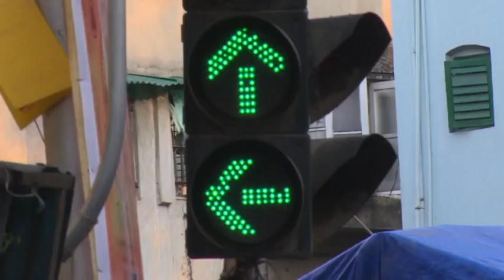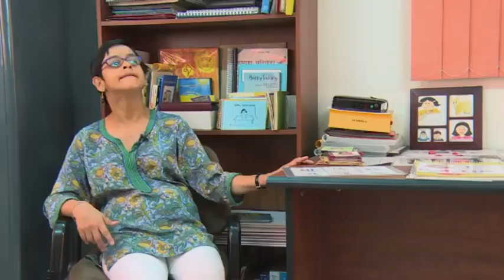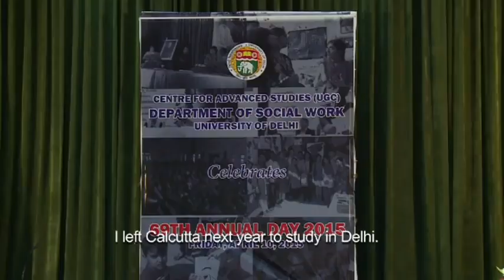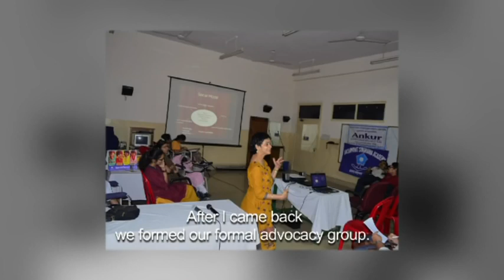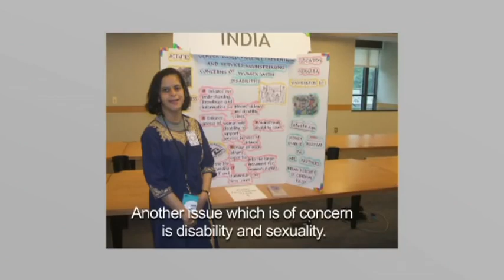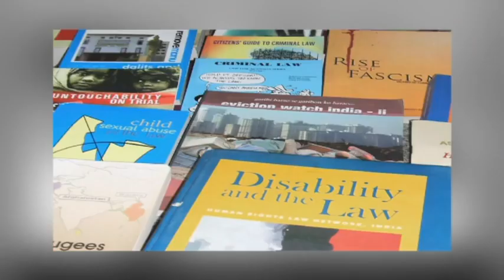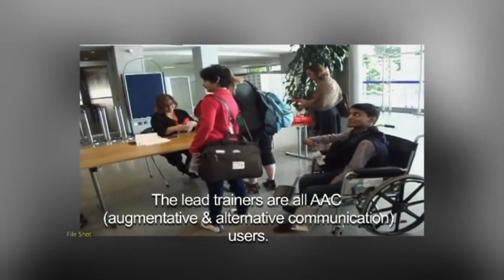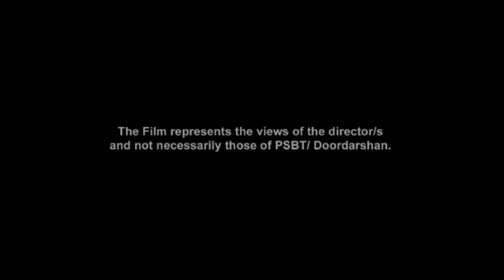I'm Jeeja (Short Film by Swati Chakroborty)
I'm Jeeja (28 min/2016)
Director: Swati Chakroborty
Recipient of the Best Film Award on Social Issues, National Film Awards; National Film Awards; Award, FilmSaaz International Film Festival, Aligarh; We Care Fest, New Delhi; among others

Filmmaker Swati Chakraborty beautifully captures the enriching life of Jeeja Ghosh, who was born with cerebral palsy, in the 28-minute documentary, I Am Jeeja. The film focuses on the extraordinary woman, who not only holds a double master’s degree from the University of Delhi and the University of Leeds (UK), but also has defied every stereotype and expectation to become a social worker.